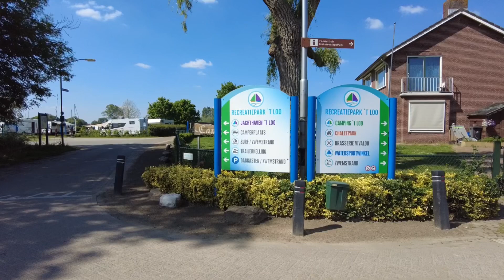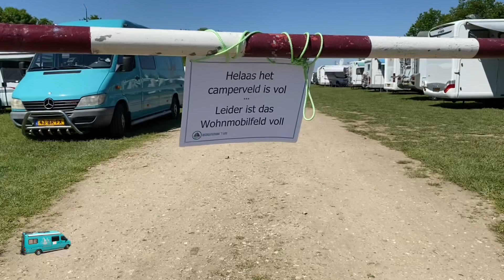Camperplaats ‘t Loo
Een verrassende plaats net van de snelweg. aan de Kraaijenbergse plassen ligt de camperplaats ‘t Loo. Deze is op het terrein van een jachthaven. Er zijn twee mogelijkheden om hier te staan. Normale en comfort plaatsen. De campers op de comfortplaatsen staan naast elkaar met uitzicht op de jachthaven en meer.
Prijsindicatie:
normaal € 16,50 2 personen incl stroom en toeristenbelasting.
Comfort € 24,50.
Douche  €.   1,00 voor 5 minuten

Het gebied is uiterst geschikt om te fietsen en te wandelen.